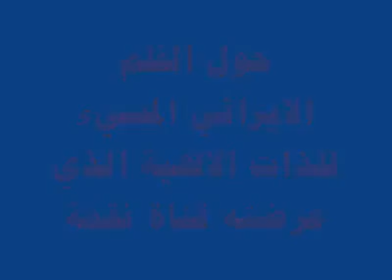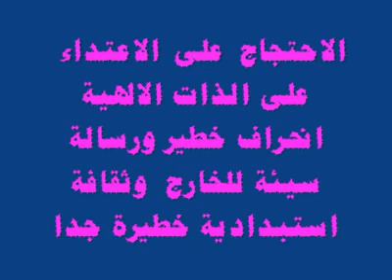Tunisie Revolution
خبر عــــــاجل : أحقـر منافق في تونس